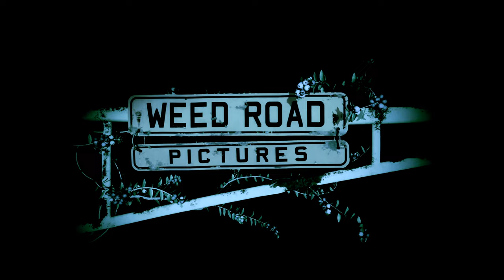What If...? – Warner Bros. / Silver / Weed Road / Bad Hat Harry (Nicolas Winding Refn's Logan's Run)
A re-adaptation of William F. Nolan and George Clayton Johnson's classic sci-fi novel Logan's Run, about a dystopic Malthusianism future society in which both population and the consumption of resources are maintained in equilibrium by requiring the death of everyone reaching a certain age, has been in the works at Warner Bros. Pictures since the mid-1990's, with a variety of writers, producers, and directors coming and going on the project, including the likes of Skip Woods, Bryan Singer, Joel Silver, Akiva Goldsman, Simon Kinberg, Greg Berlanti, Ken Levine, Peter Craig, Ryan J. Condal, Carl Erik Rinsch, Robert Schwentke, Christopher McQuarrie, Michael Dougherty, James McTeigue, and Joseph Kosinski among many, many others. One of the great what-ifs of the development process was a version that was to have been helmed by visionary director Nicolas Winding Refn, from a screenplay adapted by Alex Garland, Andrew Baldwin, and Will Beall, with Ryan Gosling starring as Logan 5 — the Sandman charged with enforcing the rule, as he tracks down and kills citizens who "run" from society's lethal demands, only to end up "running" himself — and Rose Byrne cast in the role of Jessica 6. It was to be Gosling's third collaboration with Refn following their work together on Drive and Only God Forgives. Refn was an obsessive fan of the initial 1976 film adaptation and planned on his version being more faithful to the source novel. However, in the fall of 2013, Refn announced that his tenure on the project had ended, stating that the quality of the original film kept getting in the way and that he didn't want to trade off creative freedom for a big budget. Follow me and ponder the question, "What if...?"